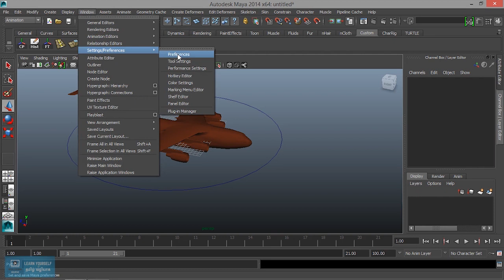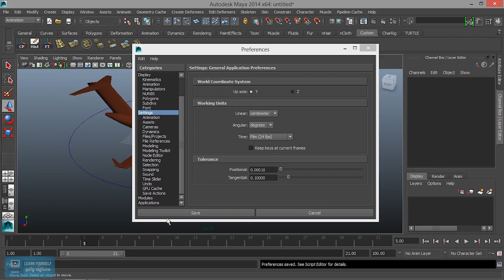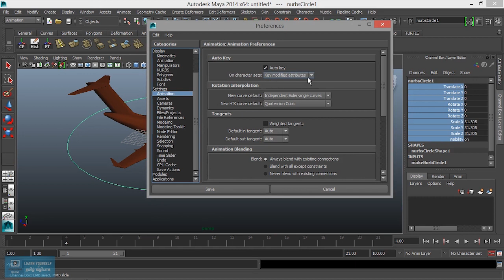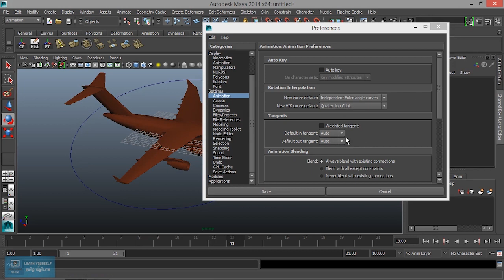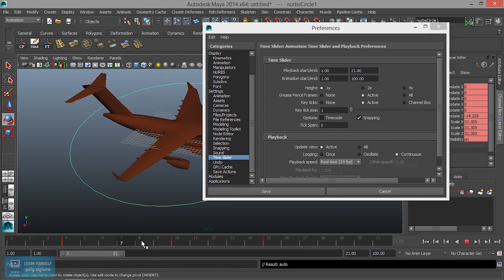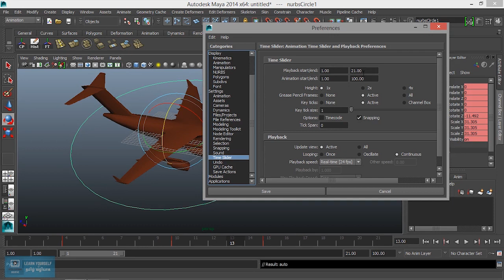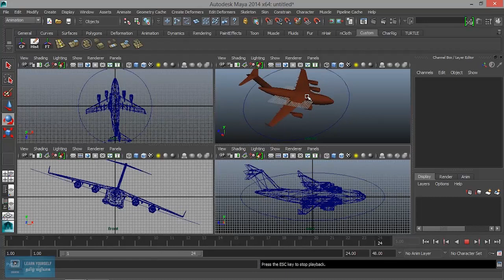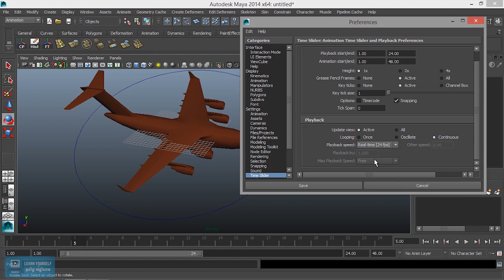Maya Animation for Beginners | Maya Animation Setting and Preferences | Lesson 2/21 | Tamil